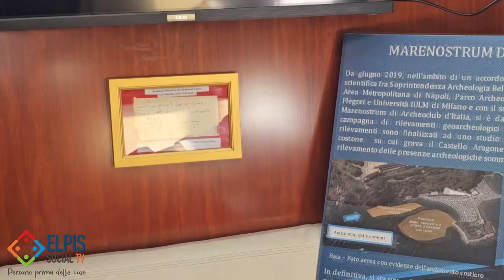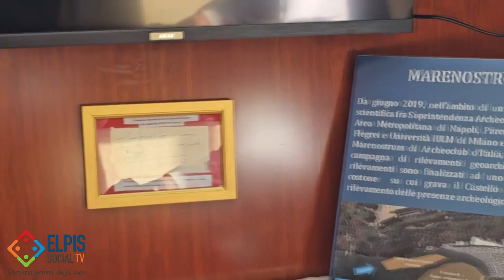Mare come riscatto sociale: da Amalfi un modello europeo di reintegrazione sociale.